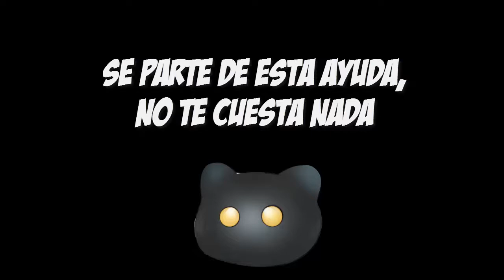Digimon World Historia al 100% | Episodio #8 | El monte con mas Digimon (Monte panorama)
Digimon World Historia completa sin cortes, teniendo
la mejor ruta para acabar lo mas rápido, comentando en español.

- La entrada se abre después de meramon o entre 5 y 8 días después de drimogemon por el túnel taladro, en reclutar muchos digimon es indispensable, la otra opción es entrar por la tierra helada. episodio super productivo.